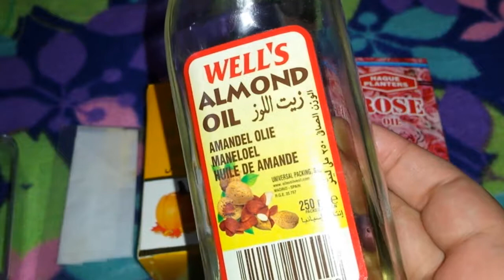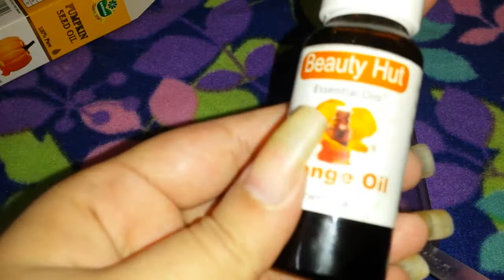24K Gold Serum With Additional Pumpkin Seed Oil